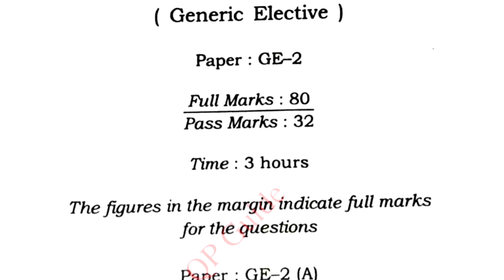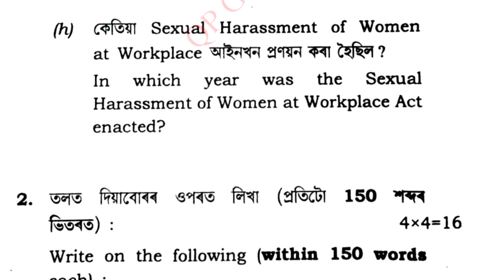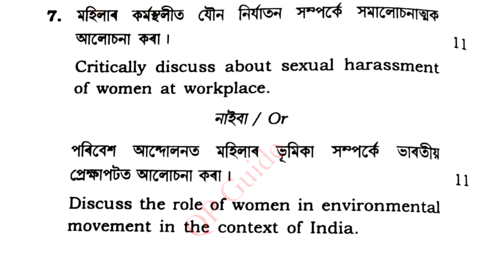B.A. 2nd semester Political Science | Paper : GE-2 (Feminism : Theory and Practice) | under DU